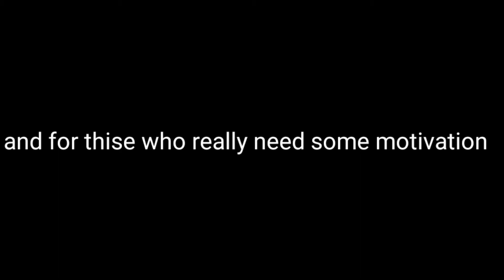Neymar road to legend || motivational video ft. PES 21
this video is all about the future legend Neymar Da Silva Santos Junior